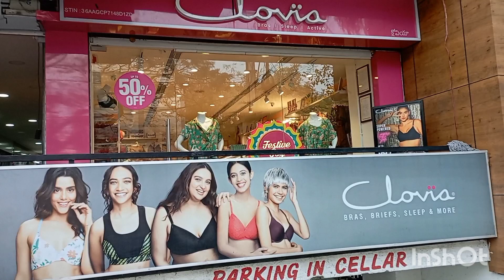Hyderabadi Anjum rasoi blogger like share and subscribe